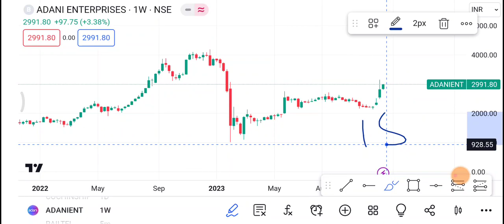18 December Adani Enterprises Share | Adani Ent Share latest News | Adani Ent Share price today news